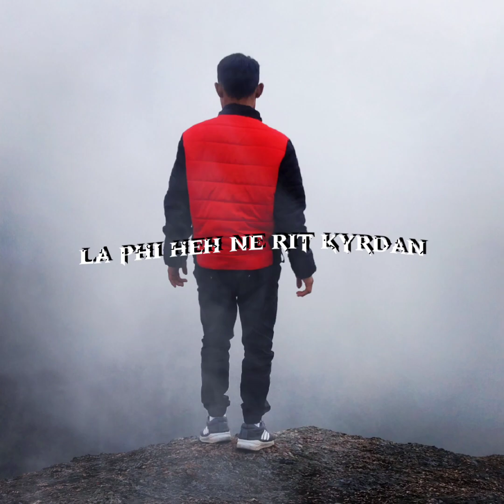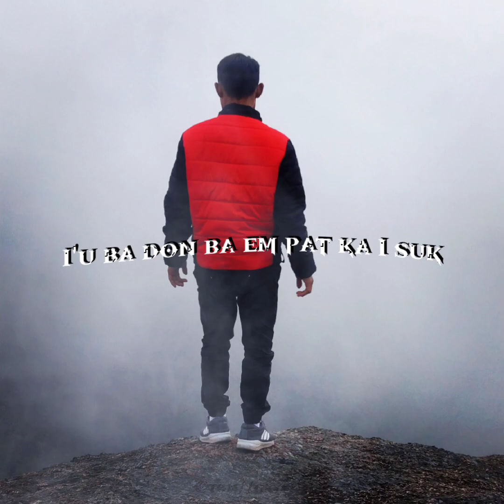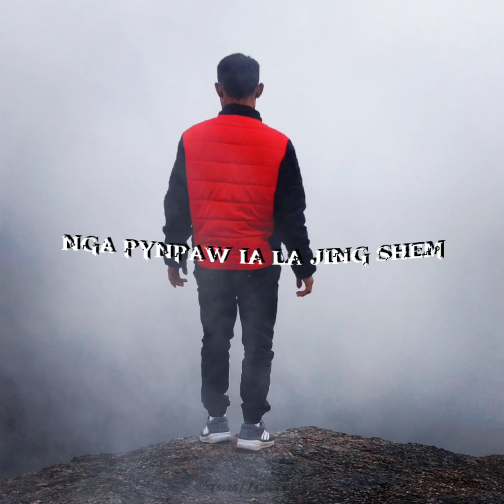ALT ft KHRAW PYRKHAT - NGIN SAN LYRICS